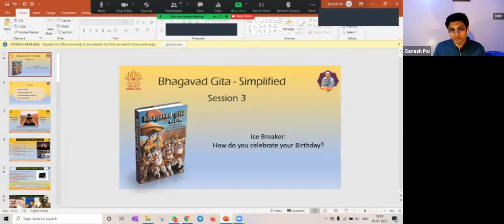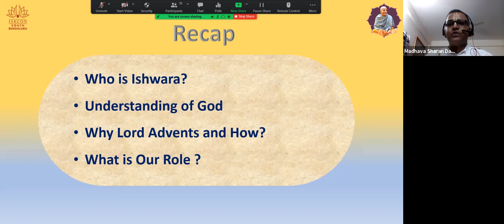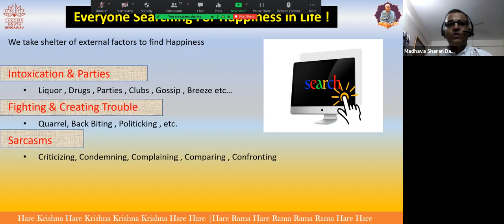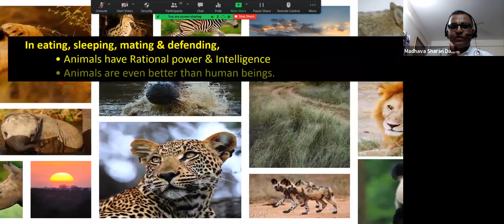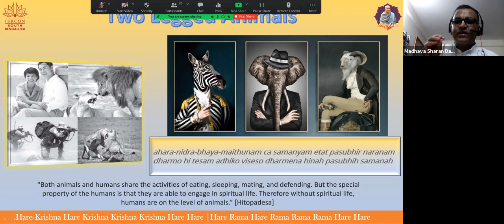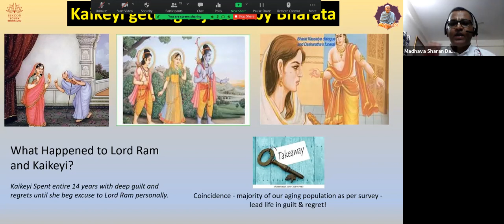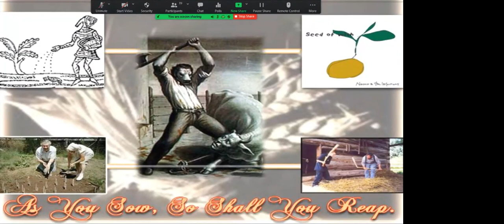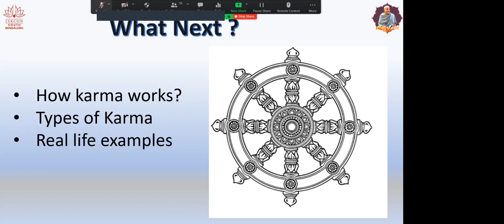BHAGAVADGITA SIMPLIFIED Konkani Day3